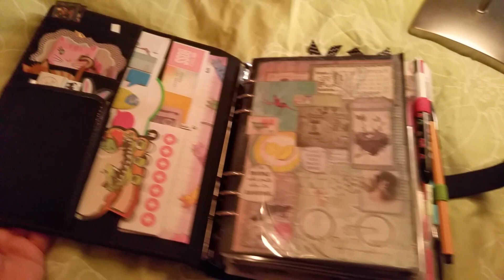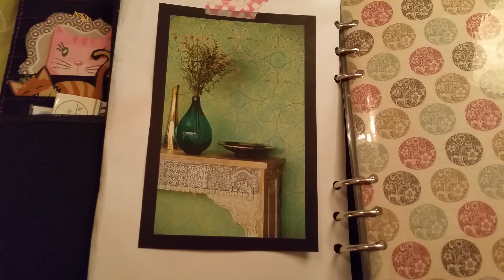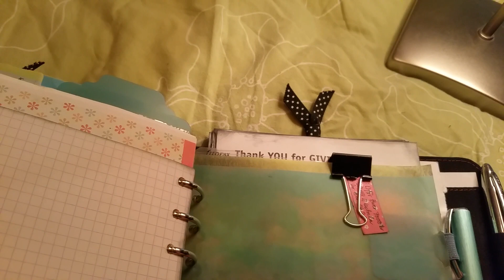Filofax Fusion A5 Setup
Soon I'll be using a Franklin Covey instead but before I change I want to show you my setup in my Fusion Filofax.